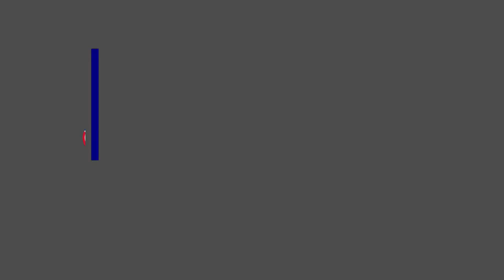Eagle Golf Ask Allen Dubea